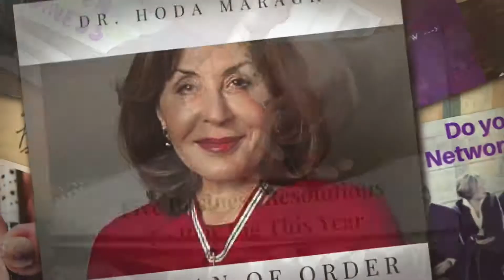The Hotspots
What are the hotspots in your life, business or relationships? And what to do about them